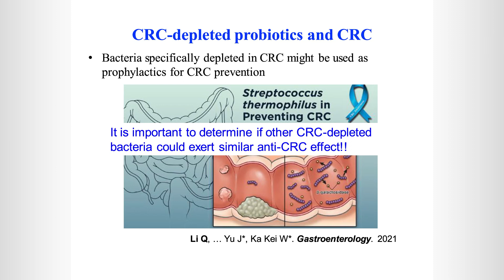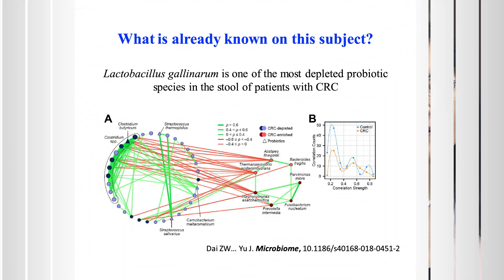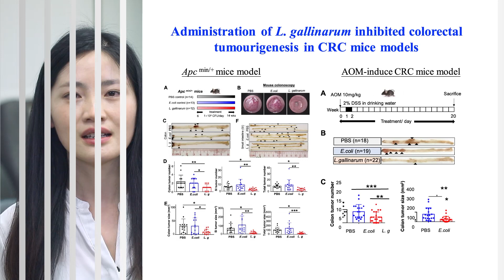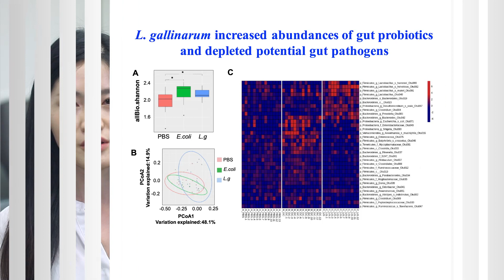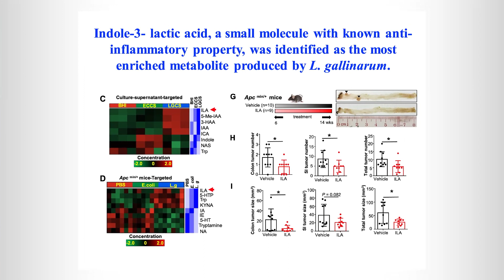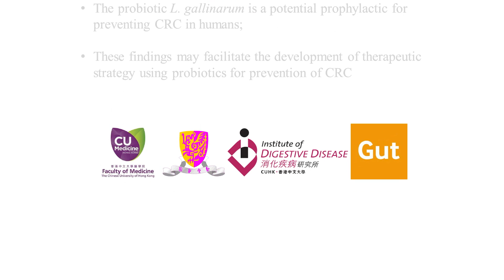Lactobacillus gallinarum, gut microbiota and anti-cancer metabolites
To cite: Sugimura N, Li Q, Chu ESH, et al. Lactobacillus gallinarum modulates the gut microbiota and produces anti-cancer metabolites to protect against colorectal tumourigenesis. Gut 2022;71:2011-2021.

Objective: Using faecal shotgun metagenomic sequencing, we identified the depletion of Lactobacillus gallinarum in patients with colorectal cancer (CRC). We aimed to determine the potential antitumourigenic role of L. gallinarum in colorectal tumourigenesis.

Conclusions:  L. gallinarum protects against intestinal tumourigenesis by producing protective metabolites that can promote apoptosis of CRC cells.